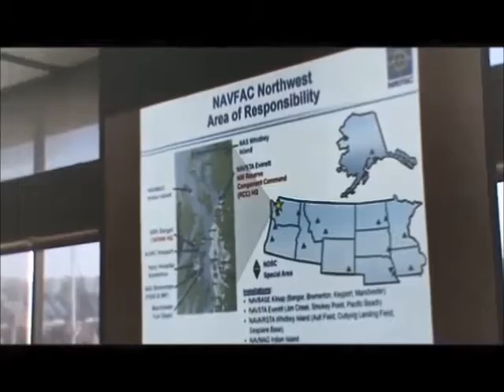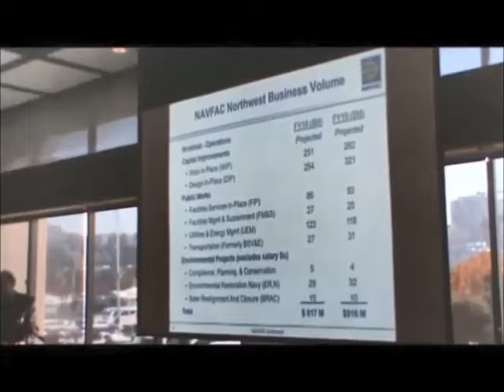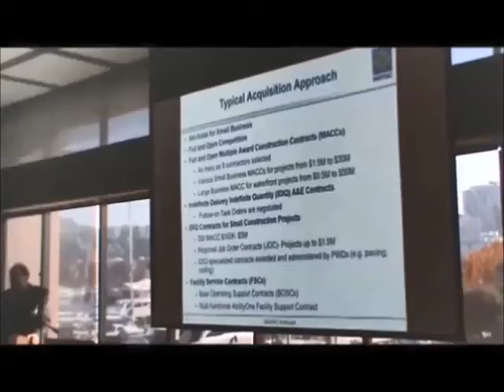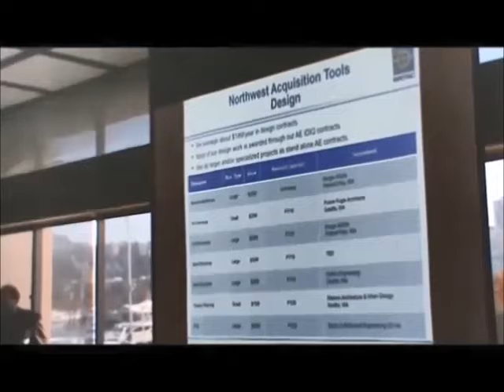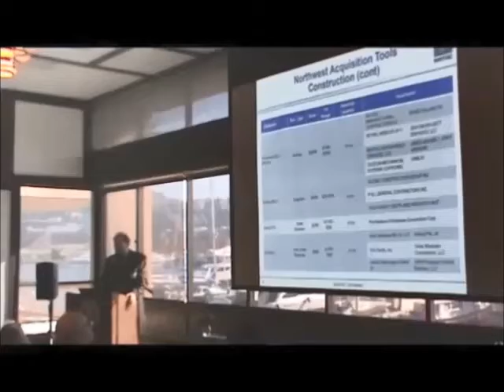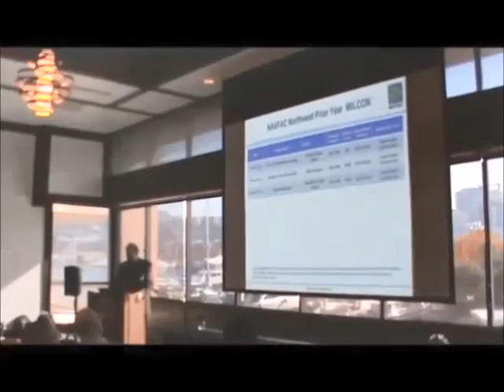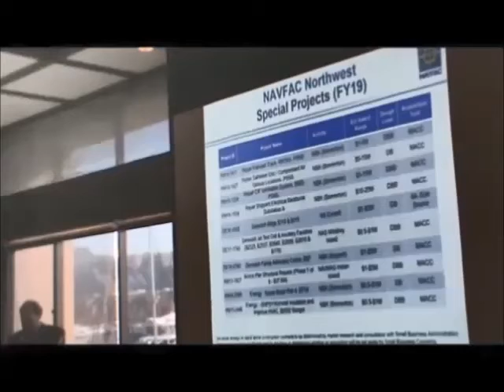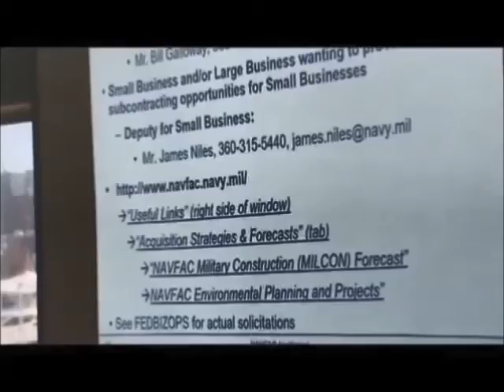AGC Fed Facilities NAVFAC Presentation B Galloway FIN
Presentation by NAVFAC's Bil Galloway at AGC of Washington's Federal Facilities Three-Year Outlook session, Oct. 17, 2018 (Seattle WA)